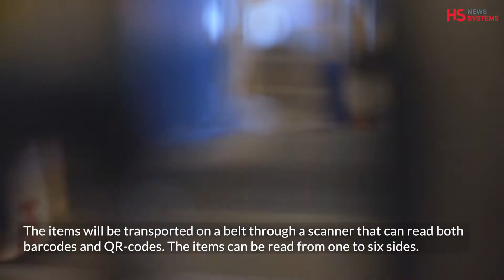HS News Systems - Sorting System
Sorting of packages, bags and boxes